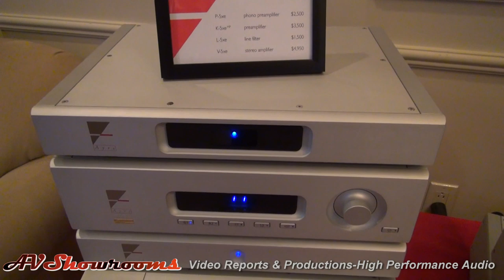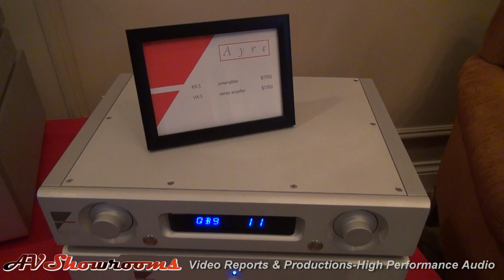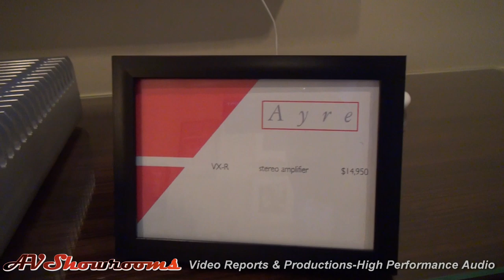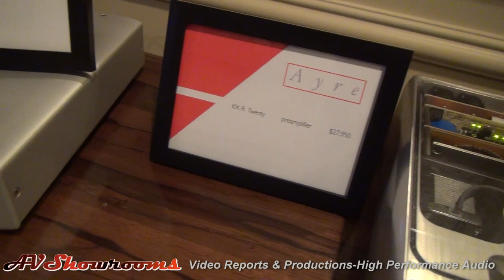Ayre Acoustics, new products, Cardas Audio, Music by Dean Peer